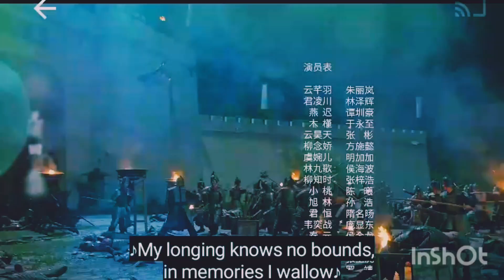Don't forget my love || Part 7 || in hindi explanation || Chinese drama ✨✨✨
Hello friends 😺😺😺😺😺😺😺😺😺😺😺😺

this video is episode 19,20,21, part 7 in hindi explanation 🌟🌟🌟🌟🌟🌟🌟🌟🌟🌟🌟🌟🌟🌟🌟🌟

please 🙏🙏🙏🙏🙏🙏🙏🙏🙏🙏🙏🙏🙏🙏🙏🙏🙏🙏🙏